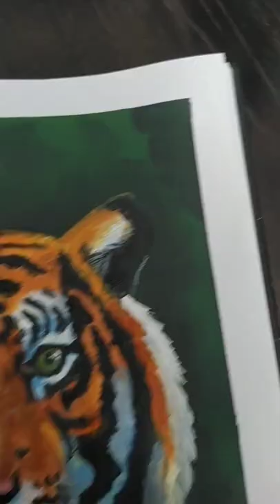The Eye of the Tiger 👀 acrylic painting 🐯